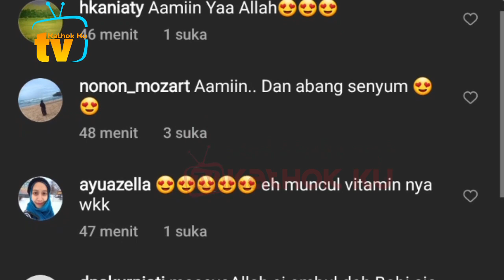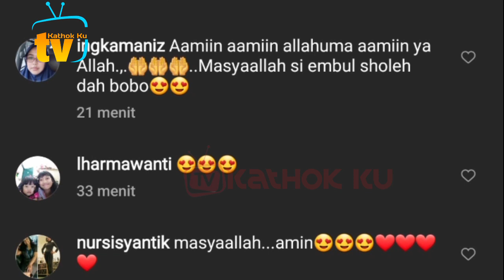Berkah Abang L❗️ Lesti Billar Dapat Hadiah dari Ko Candra❓️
Jangan Lupa: _
Thankz!!..